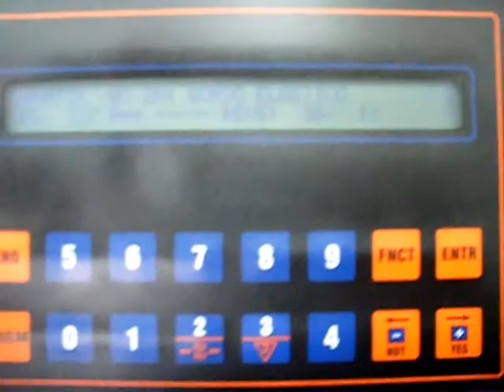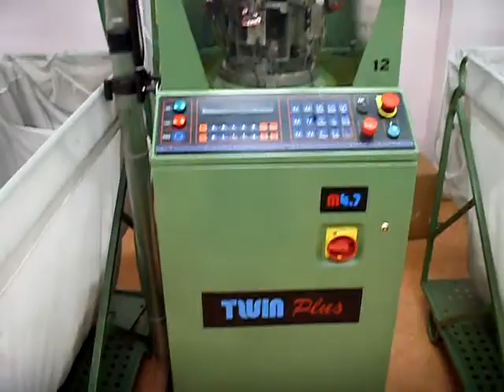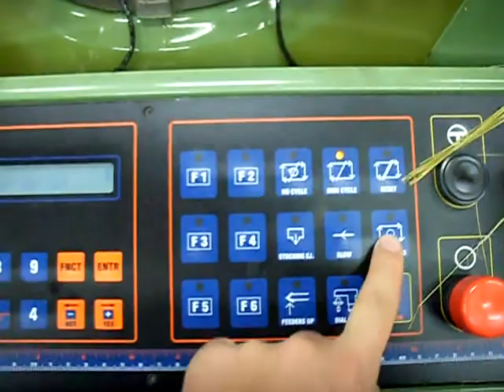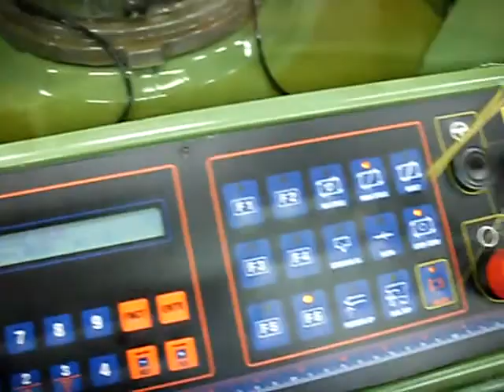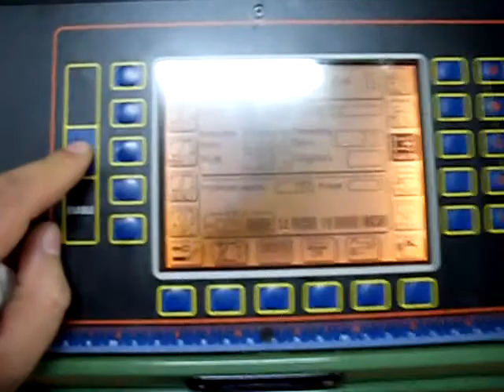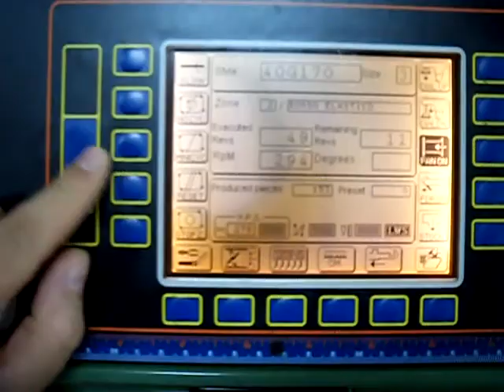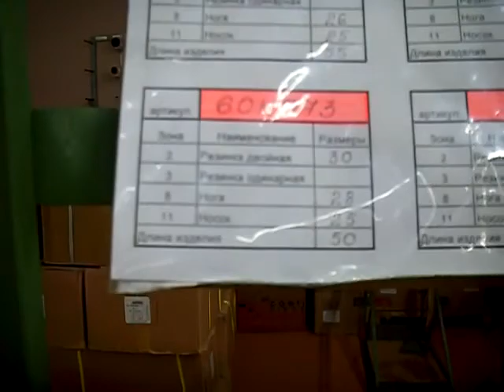Большая трикотажная фабрика ! ИТАЛЬЯНСКИЕ ЧПУ СТАНКИ MATEC HF SUPER TWIN Plus.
Большая трикотажная фабрика!
ИТАЛЬЯНСКИЕ ЧПУ СТАНКИ MATEC HF SUPER TWIN Plus.
В этом видео: Большой чулочно-носочный цех в котором я работал.
Работа Итальянского оборудования MATEC HF Super TWIN Plus!
Factory with knitting hosiery machines!
(Мой первый опыт наладки ЧПУ оборудования)